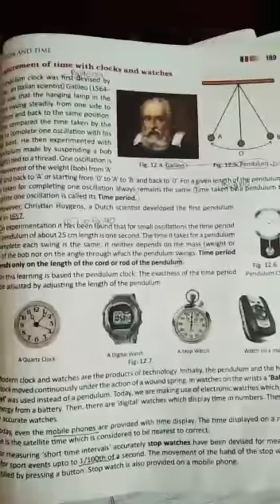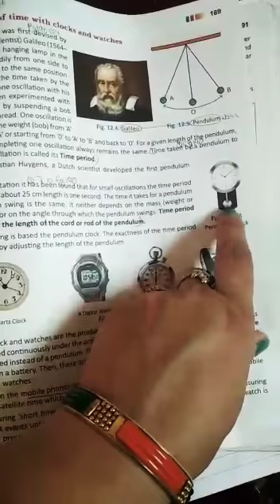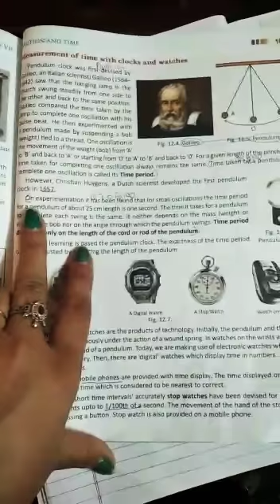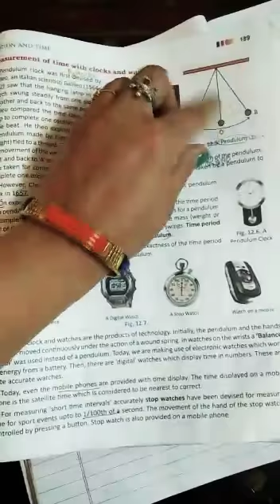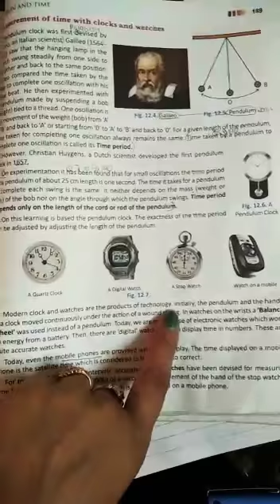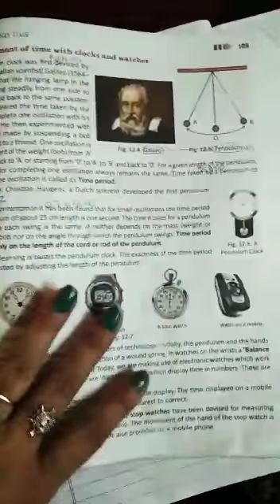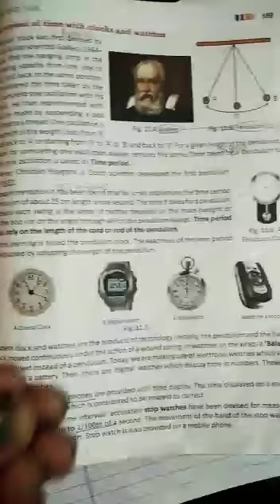Science- Grade 7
Motion and Time-2